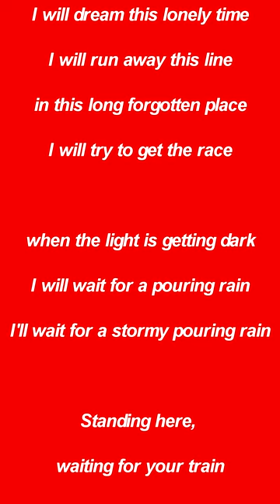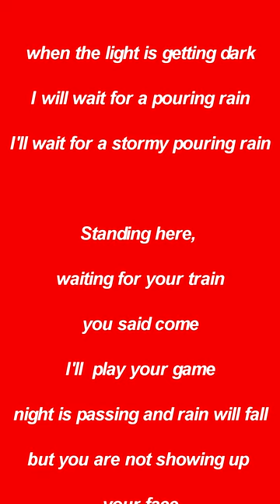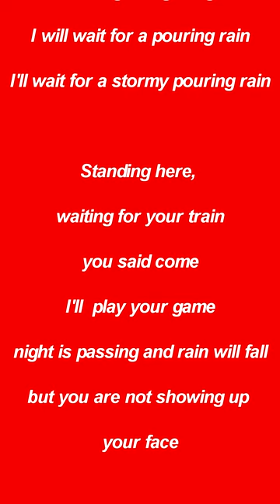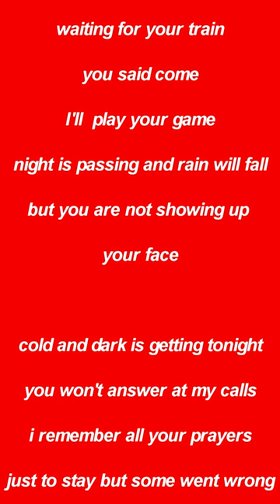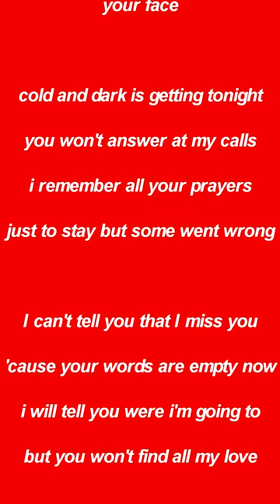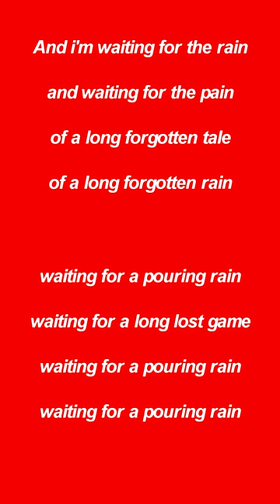Pouring Rain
I will dream this lonely time
I will run away this line
in this long forgotten place
I will try to get the race

when the light is getting dark
I will wait for a pouring rain
I'll wait for a stormy pouring rain

Standing here, waiting for your train
you said come il will play your game
night is passing and rain will fall
but you are not showing up your face

cold and dark is getting tonight
you won't answer at my calls
i remember all your prayers
just to stay but some went wrong

I can't tell you that I miss you
'cause your words are empty now
i will tell you were i'm going to
but you won't find all my love

And i'm waiting for the rain
and waiting for the pain
of a long forgotten tale
of a long forgotten rain

waiting for a pouring rain
waiting for a long lost game
waiting for a pouring rain I will dream this lonely time